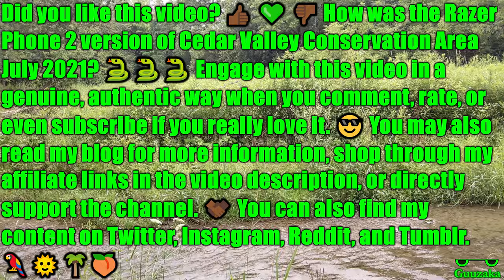Cedar Valley Conservation Area In 4K@60FPS With Razer Phone 2 (July 2021)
Cedar Valley Conservation Area during July 2021 with the Razer Phone 2. 🐍🐍🐍 A forest in Oshawa, Durham Region, Ontario, Canada. 🌳🌲

🕒 This video was originally recorded on July 24, 2021
📱 Recorded with Razer Phone 2
📷 Stock camera application
🎮 No gaming in this video
🎙️ Audio captured with Razer Phone 2
📁 Edited in Shotcut ㅤ
ㅤ
Amazon 📦
United Kingdom 🍵
ㅤ
eBay 🌐
United Kingdom 🍵